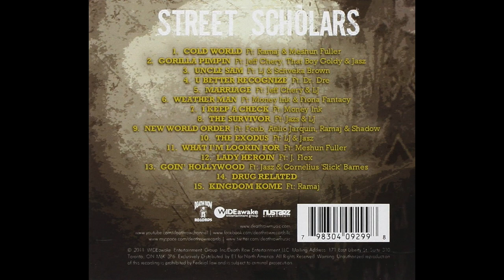Sam Sneed x Dr Dre "U Better Recognize" [Instrumental/HD WAV Audio]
Sam Sneed's "Street Scholars" released on Death Row Records LLC on January 24th, 2011. Features unreleased songs recorded in 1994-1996.